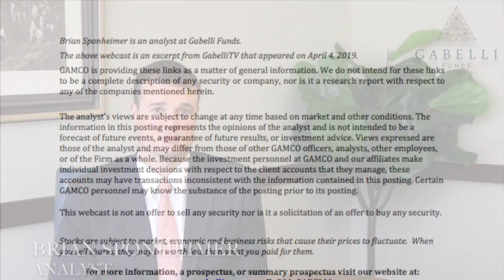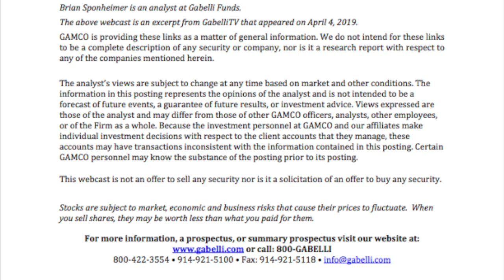Auto Industry Update - Gabelli Funds Analyst Brian Sponheimer (4.4.2019)